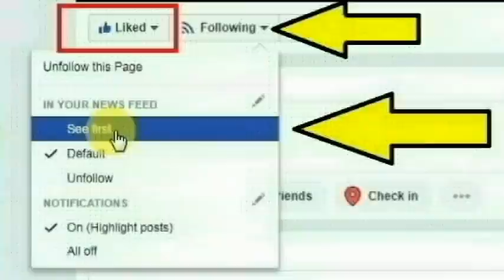சென்னை கோடம்பாக்கத்தைச் சேர்ந்த லோகேஷினி முருகன் செய்ததை பாருங்க | Thoothupura